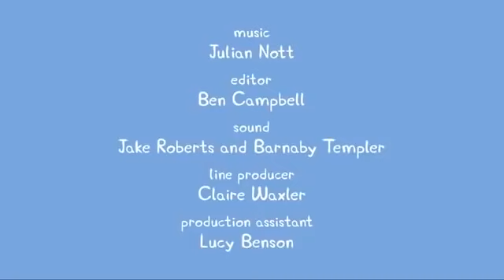Peppa Pig Português Brasil 💧 Dia Mundial do Oceano | HD | Desenhos Animados